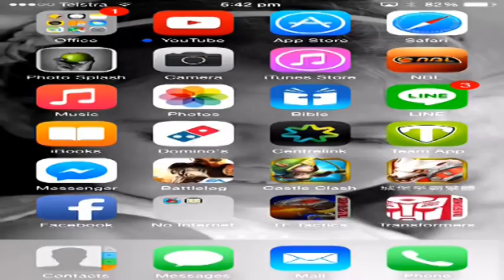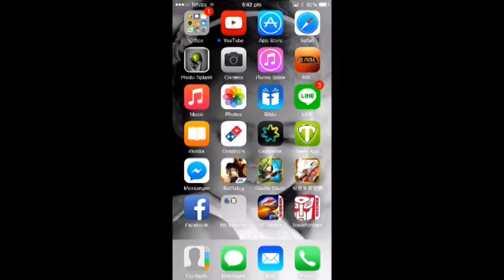Crashing Issue TFBT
Devastator event added more bugs than anything. This is to show DENA that there IS and issue and if you're effected send them to this video.
Peace